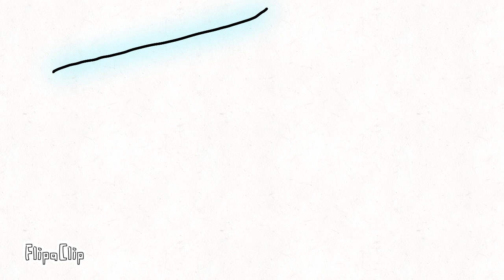A small FlipaClip animation I made